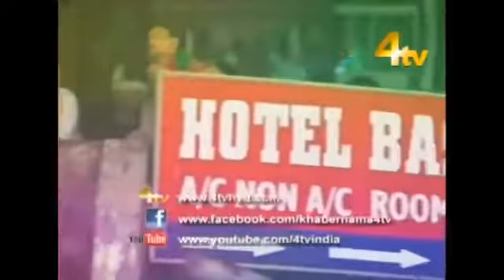AIMIM MLA Akbaruddin Owaisi Pre Final Superb Speech Of 2019 In Gujrat Elections